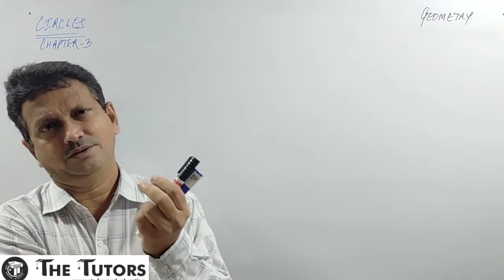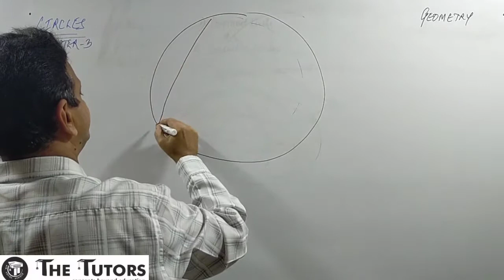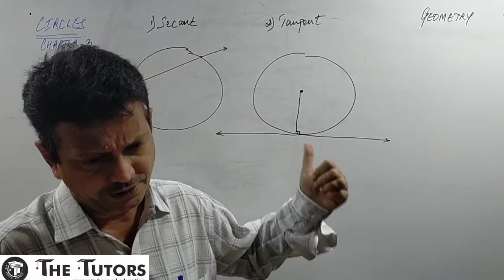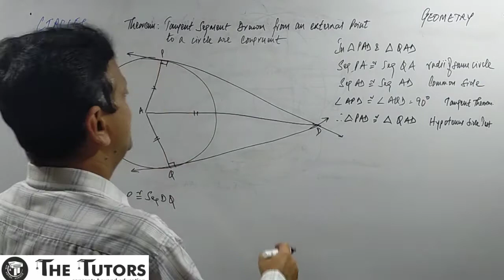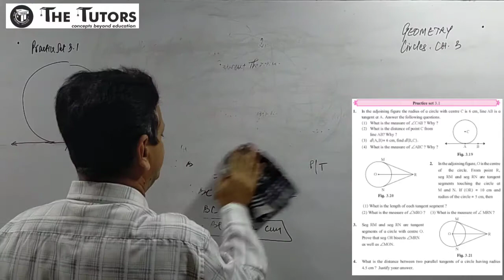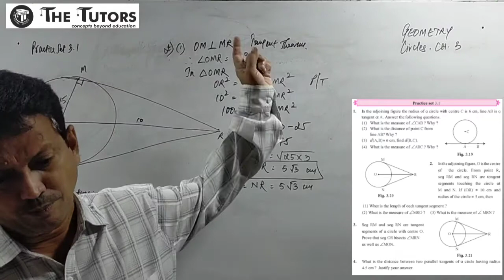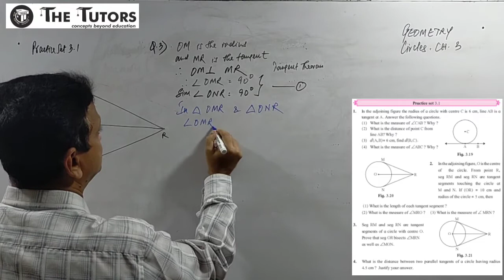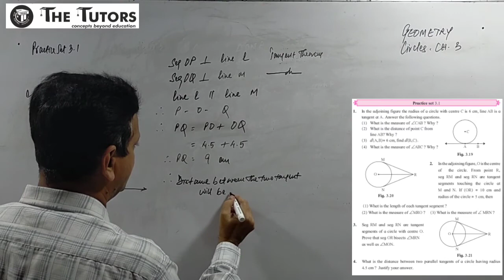Std. X - Geometry - Circles - Lecture No 1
A bit revision in Circles Partainig to Std. IX
No of Circles passing through one, two and three (Collinear and Non-Collinear) points.
Tangents and Secants.
Two Tangent Segments from exterior point.
Solving of Practice Set 3.1